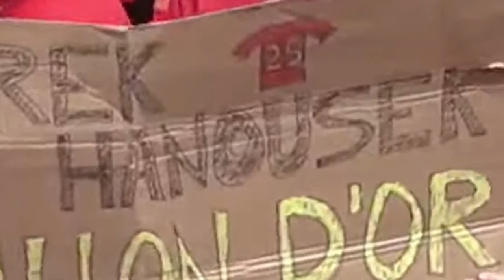#207 Widzew - Podbeskidzie - Upragniony powrót Widzewa do Ekstraklasy 🎉🎉🎉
Po ośmiu latach wygnania, emigracji i tułaczki Widzew wraca tam gdzie jest jego miejsce. Drużyna Janusza Niedźwiedzia postawiła kropkę nad "i" i zgarnęła pełną pulę w meczu z Podbeskidziem.
Poturbowani po dwóch dobach świętowania wracamy by porozmawiać o "tej" niedzieli w Sercu Łodzi.
Naszym Gościem będzie najwłaściwsza osoba czyli Janusz Niedźwiedź.
Na podcast zapraszają Sosen oraz Janusz.
Bądźcie z nami na czacie!

Serdecznie Was zapraszamy | DRUŻYNA R